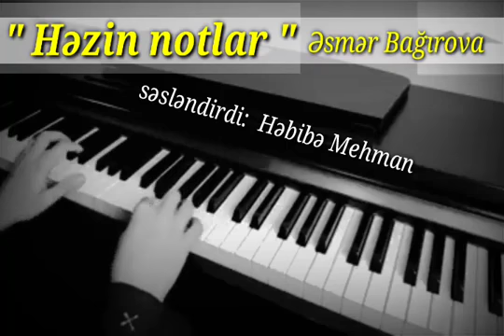həzin notlar.Əsmər Bağırova